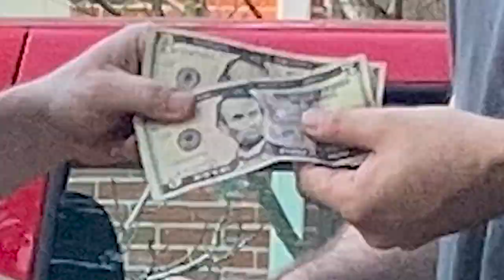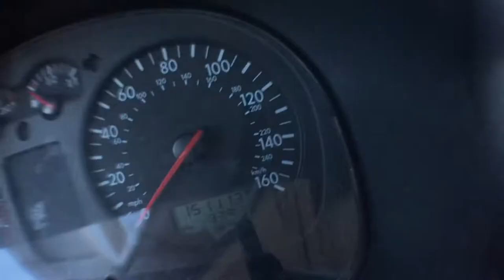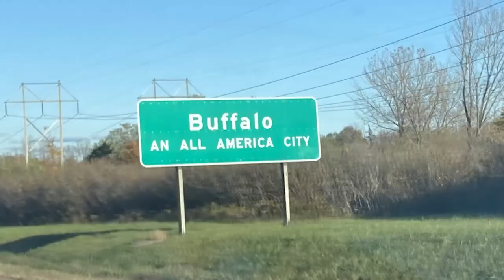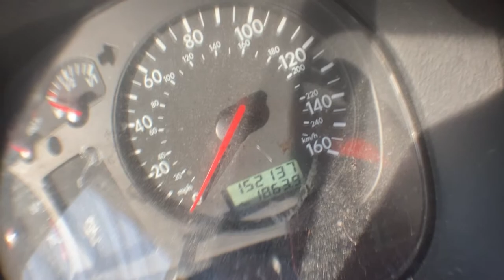How To Buy A Car For $10 - A Step By Step Guide To Buying A 2002 VW Jetta Manual Transmission Wagon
I bought the cheapest (and maybe rarest) MK4 Jetta, A Tornado Red 2002 Wagon, with crank windows and a manual transmission. Turns out flying to Texas, insuring and registering a vehicle, and driving it back across the country costs slightly more than $10. But who cares, we got a car for $10!

Janky do Thanky